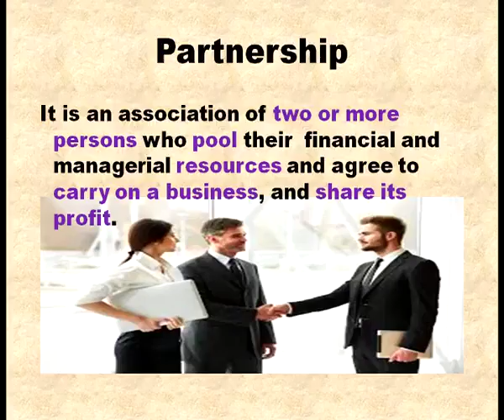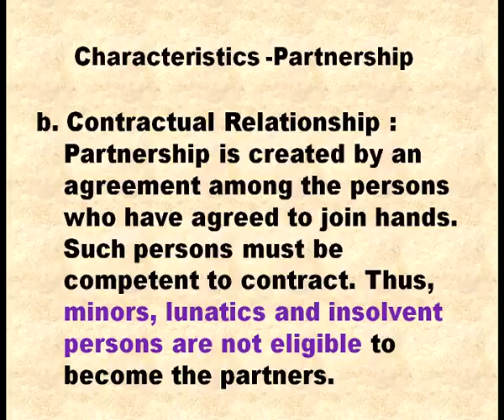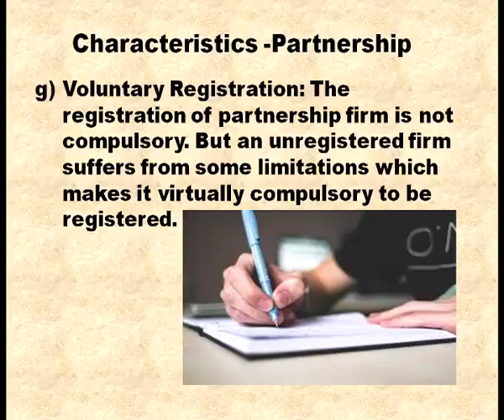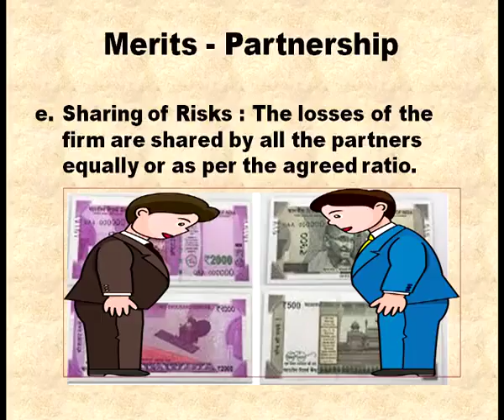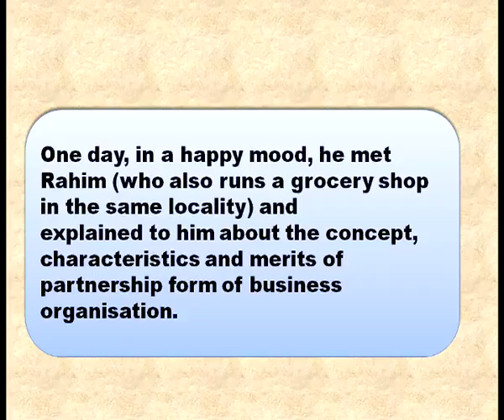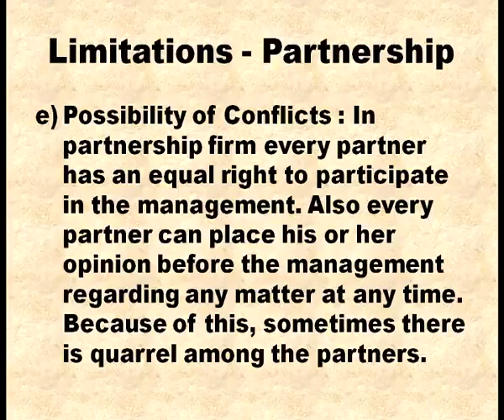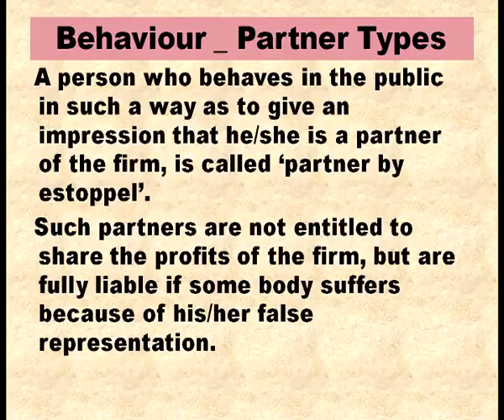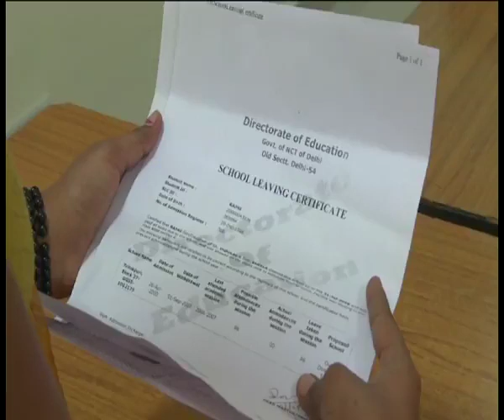5 Forms of business organisation Part 2 Sr. Secondary 319